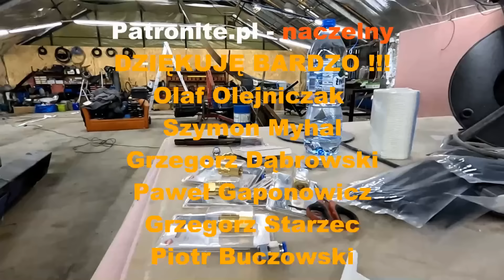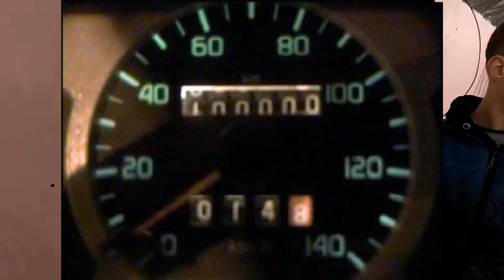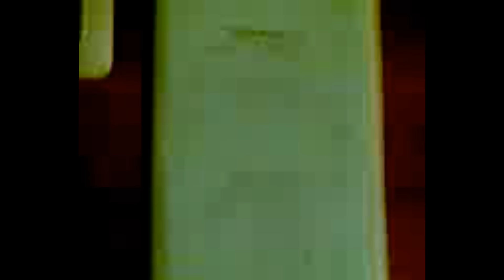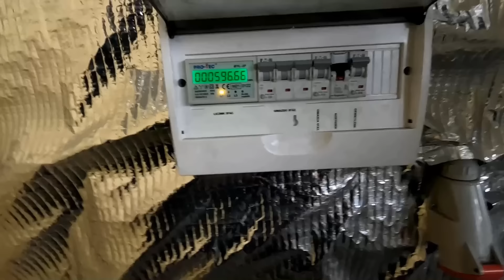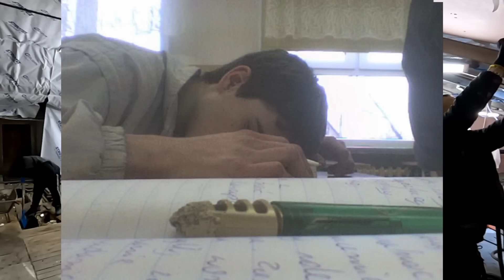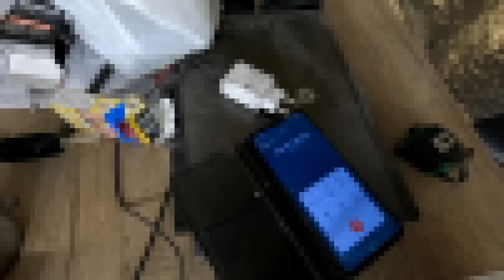POGADANKI Z ADASIEM 🤗 POWRÓT DO PRZESZŁOŚCI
Płyty już siedzą, elektryka działa. Naszło mnie na wspomnienia z przeszłości podczas pogadanek z Adasiem. Karanie maluchów, swapy nadwozi w Mazdach, jazda na oleju po frytkach, palenie gumy, odpadające koła, zgniłe progi. Wszystko zaczęło się w jednym miejscu, to już przeszłość nagrywana kalkulatorem lecz sercem i duchem zawszę będę pamiętał te dobre czasy. Wożenie pizzy, kurierka, pierwsze mandaty, rąbanie siekierami samochodów i wywożenie ich na złom. Pierwszy wypad nad morze chłopakami moim VW Polo i VW Passatem. Człowiek ledwo wiązał koniec z końcem a i tak śmiał się w niebogłosy z otaczającej go rzeczywistości.
Najlepiej spało mi się na lekcjach w Liceum Ogólnokształcącym a najlepsze chwile spędzałem nocami z kolegami w garażu. Skutery też tam były. Wyszaleć się można było wszystkim i ze wszystkimi w odpowiednim towarzystwie. Czy to w dzień czy w nocy.
To były "czasy placków".

Fundacja Rozwoju Auto-Bachus
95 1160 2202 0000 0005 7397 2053
ODBUDOWA WARSZTATU

SKLEP I FORUM
NAGAROZAUR - SPOSÓB NA POZBYCIE SIĘ PROBLEMU Z POBOREM OLEJU

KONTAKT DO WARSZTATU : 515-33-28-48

PATRONITE.PL - naczelny
AKTYWNI PATRONI
Piotr Buczowski
Grzegorz Starzec
Szymon Myhal
Radosław Głuski
Pawel Gaponowicz
Grzegorz Dabrowski
Olaf Olejniczak
AC Investimento

Zdrowia wszystkim!